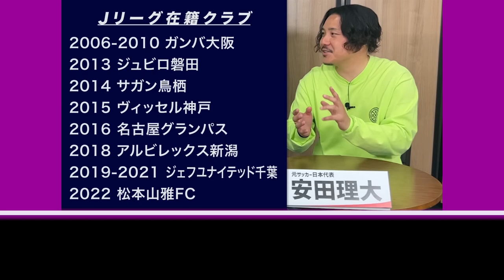【本田圭佑をゴリラ呼びした男】安田理大が選ぶ歴代史上最も強いイレブン❗️爆笑エピソード満載。みんなの反応集！【三笘 三笘薫 ブライトン 鎌田大地 三笘薫 サッカー日本代表 mitoma 南野拓実】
【サッカーダイジェストTV】切り抜きチャンネル
株式会社リードエッジコンサルティング様の
許可を得て運営しています。

爆笑エピソード満載。安田理大が選ぶ歴代最強イレブン【Jリーグ30周年記念企画】